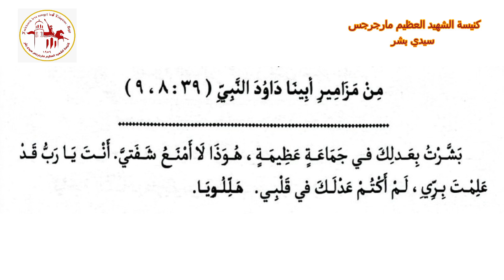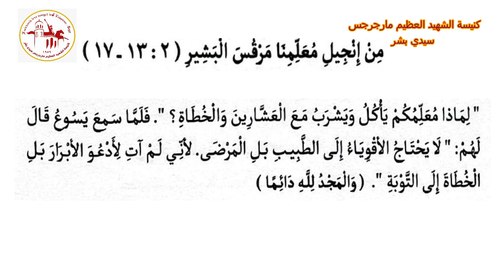إنجيل باكر | اليوم الثاني عشر من شهر بابه